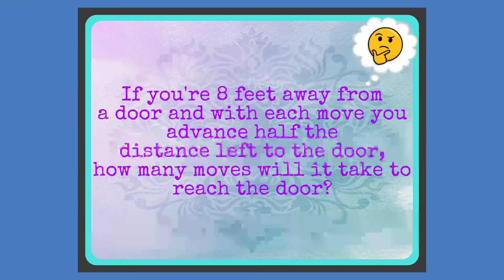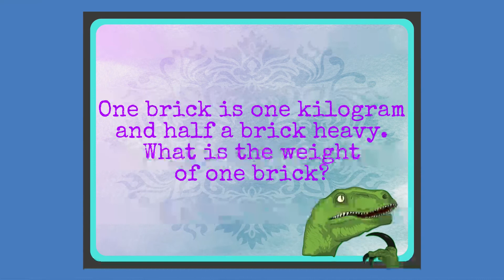MathsatHome 65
Your final video for the week.